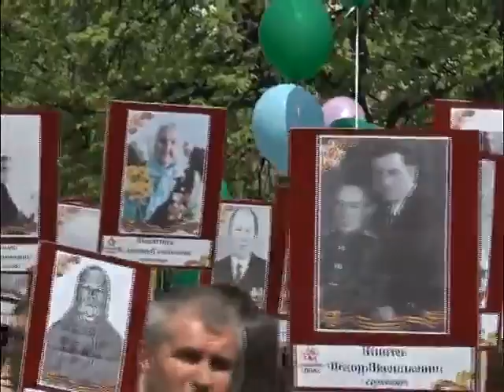Праздничное шествие, посвященное 71-й годовщине Победы в Великой Отечественной войне